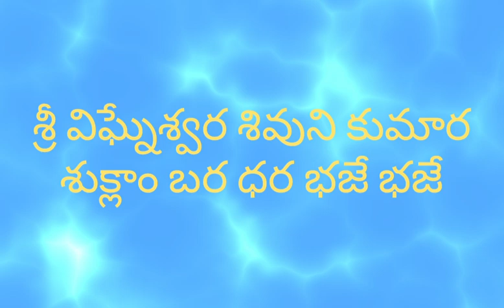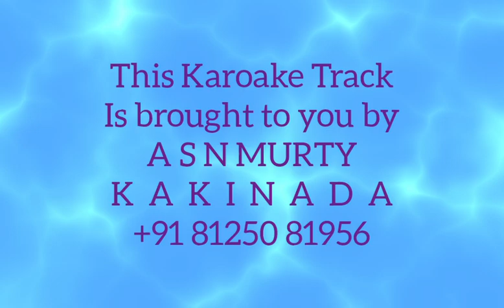VINAYAKA CHAVITHI 2024 - శ్రీ విఘ్నేశ్వర శివుని కుమార శుక్లాం బరధర భజే భజే Track with Telugu Lyrics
VINAYAKA CHAVITHI 2024 - శ్రీ విఘ్నేశ్వర శివుని కుమారశుక్లాం బర ధర భజే భజే  Track with Telugu Lyrics

శ్రీ విఘ్నేశ్వర శివుని కుమార
శుక్లాం బర ధర భజే భజే

జపములు తపములు సలుపగ లేను
ఉపవాసములు నిలుపగలేను
ఉపవాసములు నిలుపగలేను
యే విధము పూజింతు నీ పాదము
యే విధము ధ్యానింతు నీ నామము

యే ఇంట గాంచిన నీ వ్రతములేగా
యే వీధికేగిన నీ ప్రతిమలేగా
ఇద్దరు తల్లుల ముద్దుల తనయా
బొజ్జగణపతి కరుణామయా